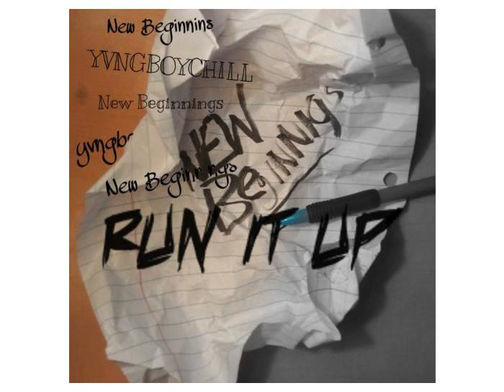YVNGBOYCHILL (Run It Up)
PROD BY: Kyle Beats